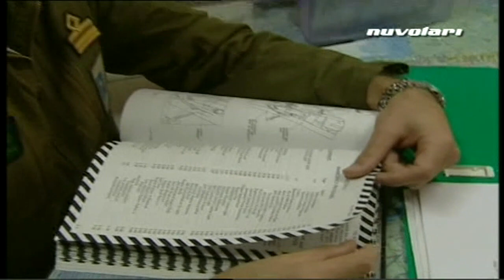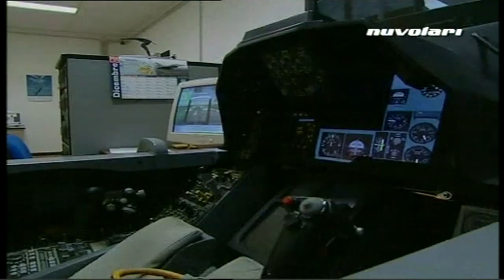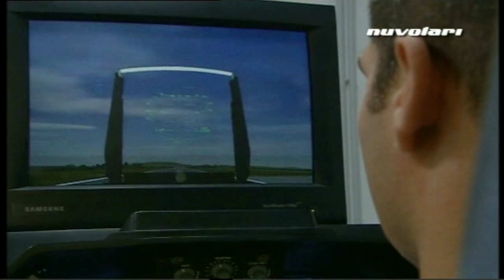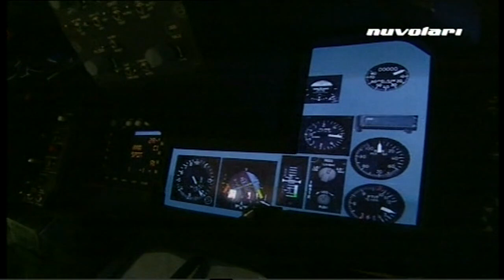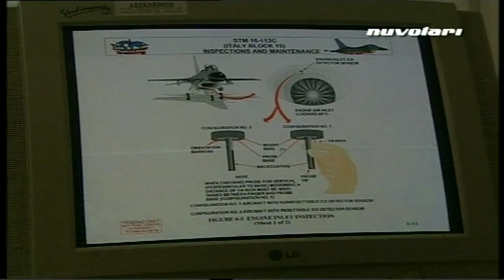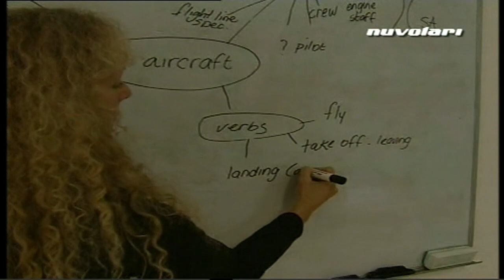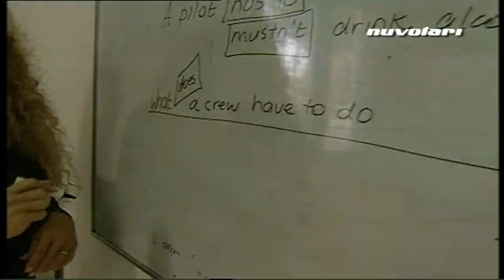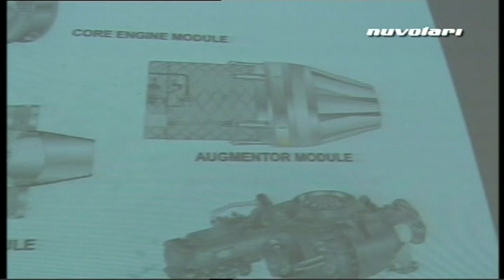Take Off Simulatore 37 Stormo Addestramento Lavoro Crew Chief Motore F16 By Nuvolari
Take Off documentario reality di Nuvolari, che ci porta dentro le basi dell'Aeronautica Militare Italiana.